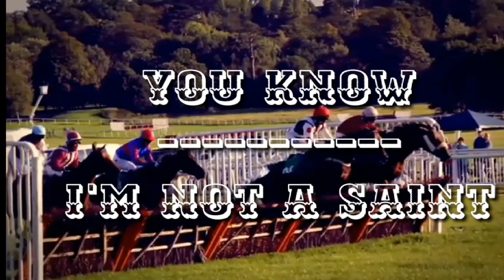Savage ~ Horse Music Video ~ First Video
Okay guys yeah this video is cringy but...It's my first one...
OH JEEZ I AM SO BAD AT LYING😂👍🏻

It's just - I'm not that proud of it but I like it at the same time🤷🏼‍♀️ I hope you will like it, that's what matters.
Name : Gacha horses
A few months ago I had like 90 subscribers and now...OMGG I'M SO PROUD OF YOU GUYSSS! YOU ARE THE BEST😍😋😋

Song : Savage
Nightcore : ❌Nope❌

Byee